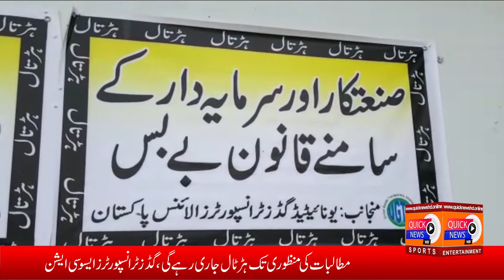United Goods Transport Alliance Pakistan Ki Hartal